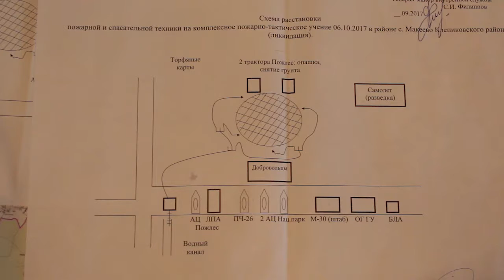Торфяной пожар потушили в области